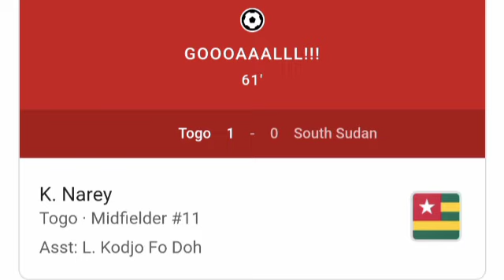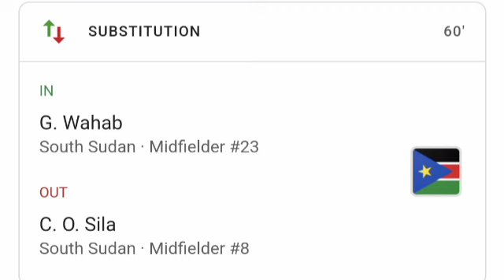But de Khaled Narey, Togo contre Soudan du Sud (1-1) Tous les buts et faits saillants prolongés